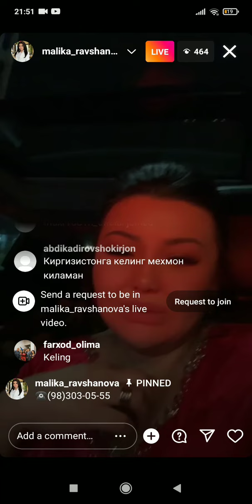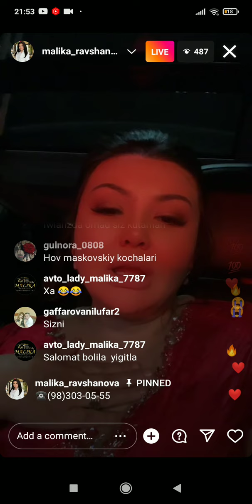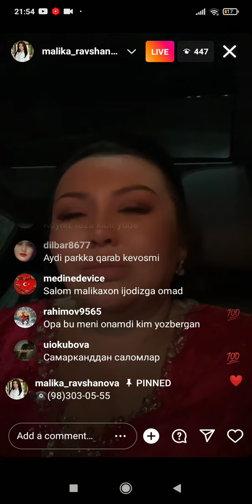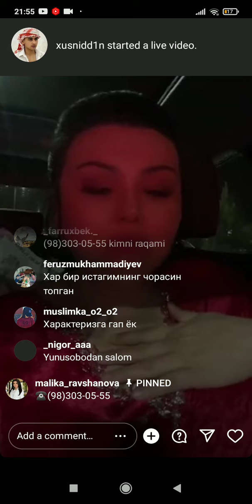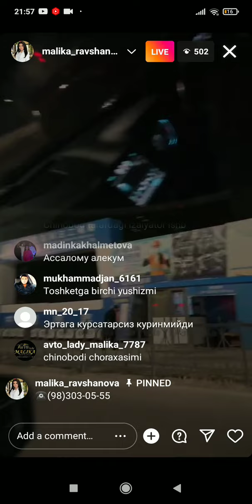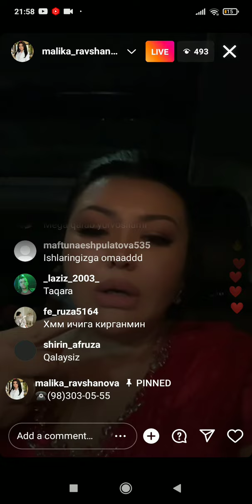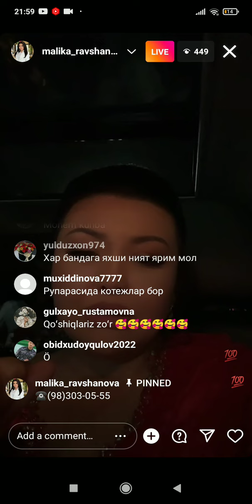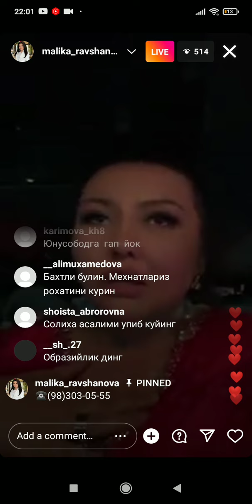malika pryamoy efir malika pryamoy efir